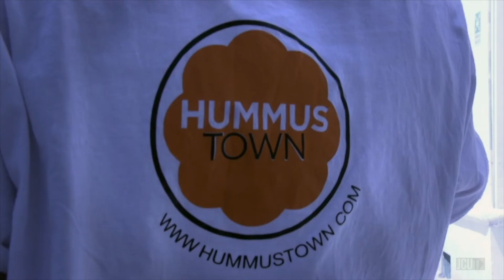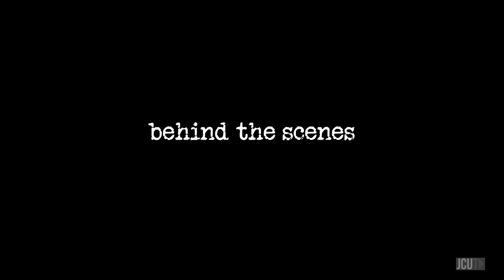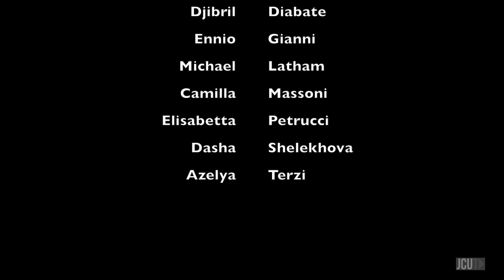JCU Chronicle - Hummustown - S01E01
JCU shines a spotlight on Hummustown, an organization that helps Syrian refugees gain economic independence by providing them with a dignified income generating job opportunity: cooking, packaging, and delivering delicious Syrian food around Rome.
to learn more and to help sustain the project.